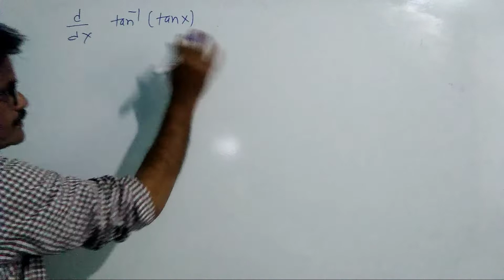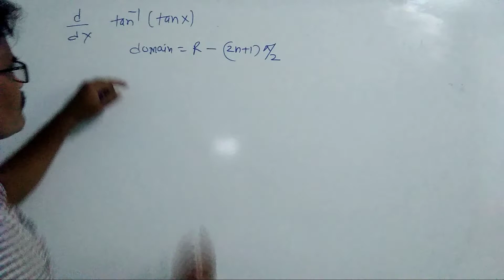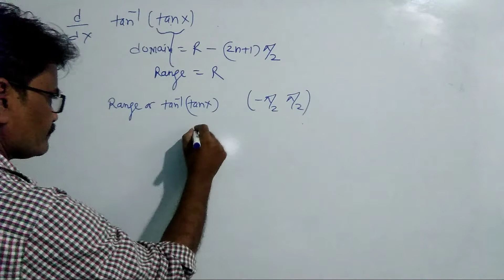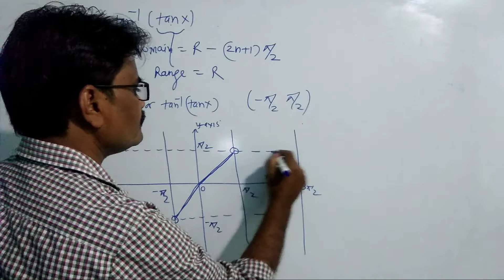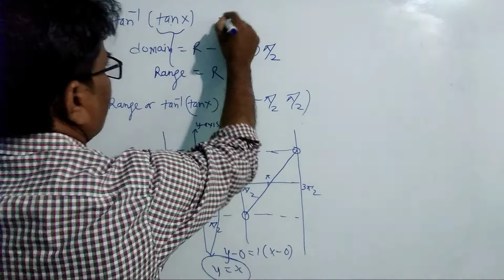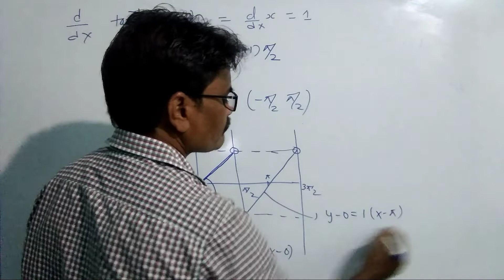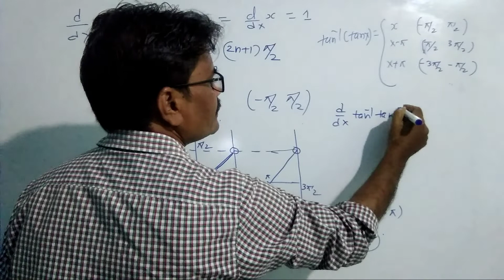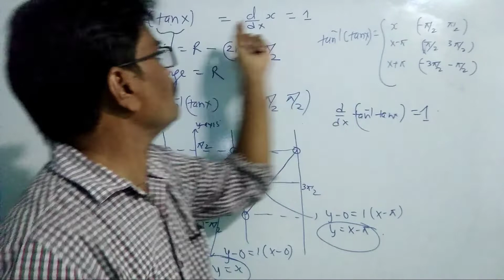MOD- part 8| 12th | JEE| d/dx( tan-1(tanx))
how to open tan-1(tanx)
how to find derivative of tan-1(tanx)